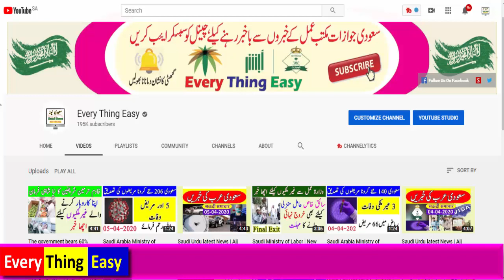King Salman | Get Well Soon insha allah | Saudi news & Update 2020